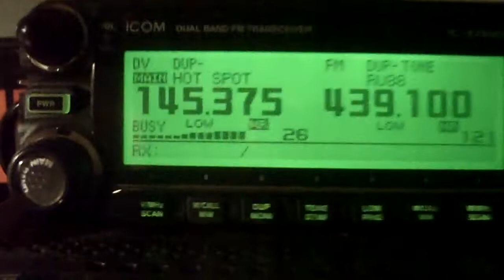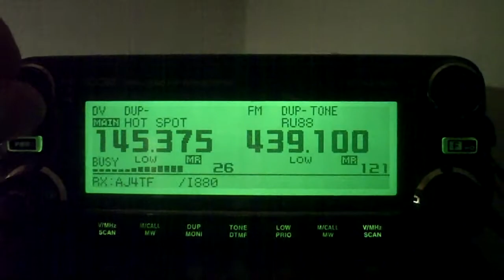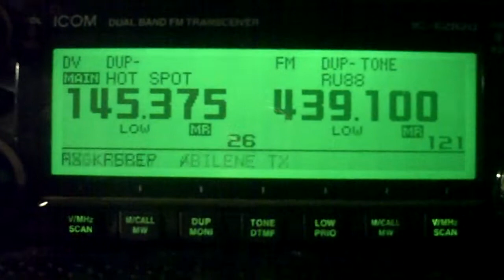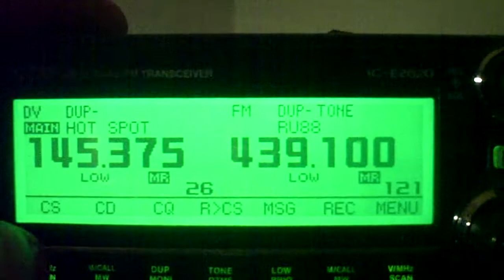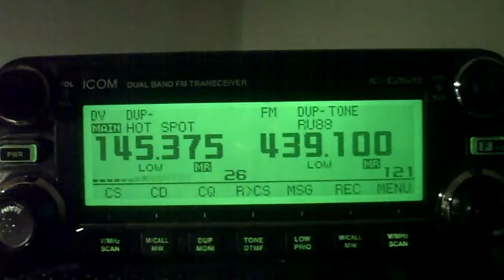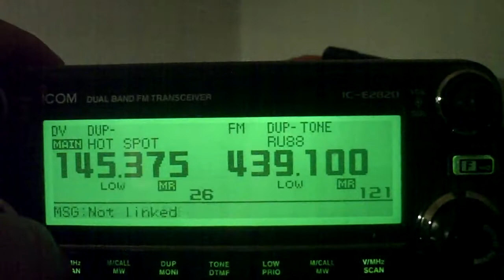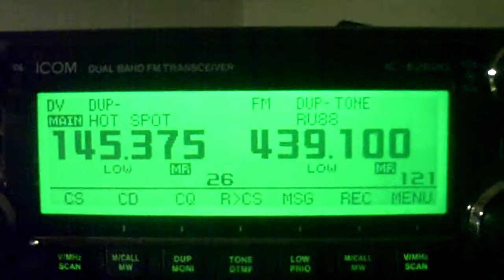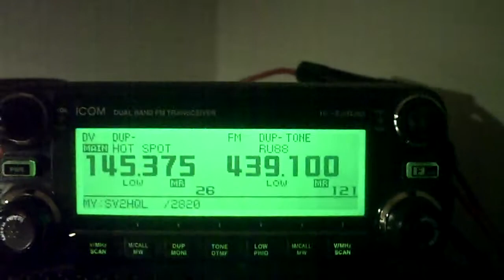SV2HQL DSTAR HOTSPOT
TESTING DSTAR HOTSPOT IN AGRINIO CITY GREECE SETUP SOUNDFOB+FT-857D!! SETTING IN YOUR RIG -DUP 0.00MHZ
YOUR:CQCQCQ
RPT1:SV2HQL C
RPT2:SV2HQL G
MY:(YOUR CALLSING)